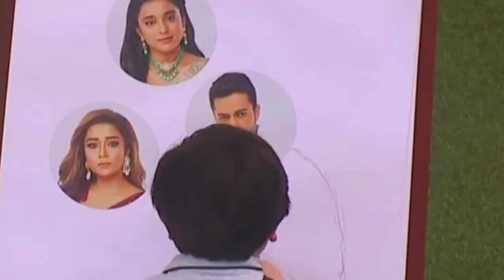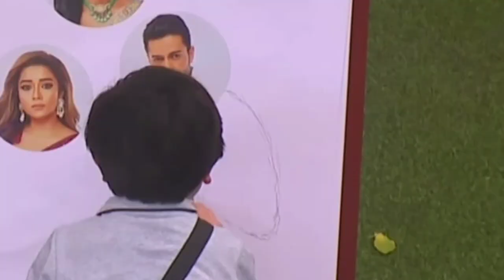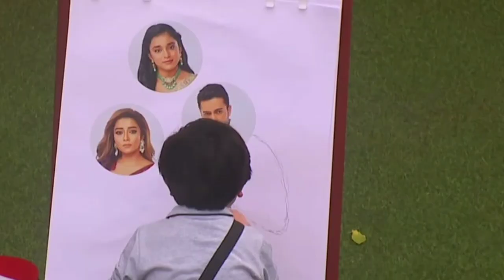Bigg Boss 16 Live |TODAY FULL EPISODE|WEEKEND Ka VAAR|Captaincy Task मे Sumbul को Target Archana..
Bigg Boss 16 Live: Official Promo & Contestants List, Starting Date, Salman Khan, Bigg Boss Live Bigg Boss 16 Live: Official Promo & Contestants List, Starting Date, Salman Khan, Bigg Boss Live BiggBoss16 biggboss contestants BiggBossLive SalmanKhan Promo colorstv Voot BB16 live biggboss16 Bigg Boss 16, bigg boss, bigg boss season 16, bigg boss 16 live, bigg boss live, biggboss16, biggboss, bigg boss live feed, Bigg Boss 16 Promo, Bigg Boss 16 Promo Live, Bigg Boss 16 Starting Date, Bigg Boss 16 Live Streaming, bigg boss contestants, bigg boss 16 contestants, bigg boss 16 contestants list, bigg boss 16 contestants promo, bb 16 live, bb 16 promo, bb 16 live streaming, bb 16 promo today, bigg boss 16 colors, bigg boss 16 colors tv, bigg boss 16 voot, bigg boss 16 voot live, bigg boss contestants live, bigg boss 16 contestants full list, bigg boss 16 live feed, bigg boss 16 voot live, bigg boss live 16, bigg boss 16 live streaming, bigg boss 16 premier, bigg boss 16 episode, bigg boss 16 episode today, bigg boss 16 today, bigg boss 16 today promo, bigg boss 16 promo today, bigg boss 16 episode promo, bigg boss 16 today episode promo, bigg boss 16 episode promo, bigg boss 16 live episode, salman khan, bigg boss 16 salman khan, weekend ka war, bigg boss 16 weekend ka vaar, bigg boss 16 final, bigg boss 16 starting date, bigg boss 16 evication, bigg boss 16 wildcard entry, bigg boss 16 all contestants, bigg boss 16 contestants live, bigg boss 16 contestants name, bigg boss 16 winner, bigg boss, bigg boss season 16, bigg boss season 16 live, bigg boss live, bigg boss promo, bigg boss update, bigg boss 16 update live, bigg boss 16 update live, Bigg Boss Update, Bigg Boss 16 Update, Bigg Boss 16 Promo Today, Bigg Boss 16 Live Streaming Today, Bigg Boss 16 Contestants List 2022, Bigg Boss 16 Full Episode Today, Bigg Boss 16 House, Bigg Boss 16 Theme, Bigg Boss 16 Official Promo. Bigg Boss 16 Contestants Promo, Bigg Boss 16 Task, Bigg Boss 16 Today Task, Bigg Boss 16 Grand Final, Bigg Boss 16 Teaser, Bigg Boss 16 Final, Bigg Boss 16 House Tour, Bigg Boss 16 Winner, Jannat Zubair, Faisu, FAISAL SHAIKH, Kanika Mann, Divyanka Tripathi, Raj Kundra, Vivek Dahiya, Twinkle Kapoor, Charu Asopa, Rajeev Sen, Nusrat Jahan, Vivian Dsena, Shivin Narang, Munawar Faruqui, Surbhi Jyoti, Surbhi Jyoti Bigg Boss 16, Tina Datta, Tina Datta Bigg Boss 16, Kanika Mann, Kanika Mann Bigg Boss 16, Sreejita De, Sreejita De Bigg Boss 16, Gautam Vig, Gautam Vig Bigg Boss 16, Shivin Narang, Shivin Narang Bigg Boss 16, Manya Singh, Manya Singh Bigg Boss 16, Munawar Faruqui, Munawar Faruqui Bigg Boss 16, Sumbul Touqeer, Sumbul Touqeer Bigg Boss 16, Shalin Bhanot, Shalin Bhanot Bigg Boss 16, suriya mishra, suriya mishra Bigg Boss 16, Arjit Taneja, Arjit Taneja Bigg Boss 16, Karishma Sawant, Karishma Sawant Bigg Boss 16, Madirakshi Mundle, Madirakshi Mundle Bigg Boss 16, Karan Patel, Karan Patel Bigg Boss 16, Jannat Zubair Rahmani, Jannat Bigg Boss 16, Shiv Thakare, Shiv Thakare Bigg Boss 16, FAISAL SHAIKH, FAISAL SHAIKH Bigg Boss 16, Nusrat Jahan, Nusrat Jahan Bigg Boss 16, Fahmaan Khan, Fahmaan Khan Bigg Boss 16, Gori Nagori, Gori Nagori Bigg Boss 16, Bigg Boss 16 Episode 1, Bigg Boss 16 Update Live, Bigg Boss 16 Live Update, Nimrit Kaur Ahluwalia, Nimrit Kaur Ahluwalia Bigg Boss 16, Nimrit Kaur Ahluwalia Bigg Boss, Soundarya Sharma, Soundarya Sharma Bigg Boss 16, Soundarya Sharma Bigg Boss, MC Stan, MC Stan Bigg Boss 16, MC Stan Bigg Boss Promo, MC Stan Bigg Boss, Pearl V Puri, Pearl V Puri Bigg Boss, Pearl V Puri Bigg Boss 16, Pearl V Puri Bigg Boss Promo, Pearl V Puri Live, Pearl V Puri Bigg Boss 16 Promo, Ankit Gupta, Ankit Gupta Bigg Boss, Ankit Gupta Bigg Boss 16, Ankit Gupta Bigg Boss Promo, Ankit Gupta Bigg Boss 16 Promo